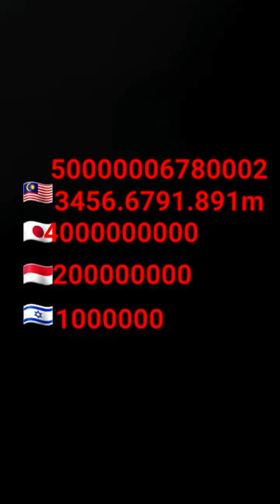23 Mac 2024